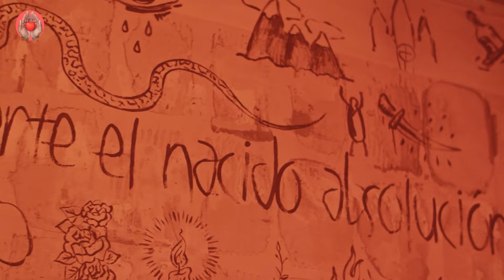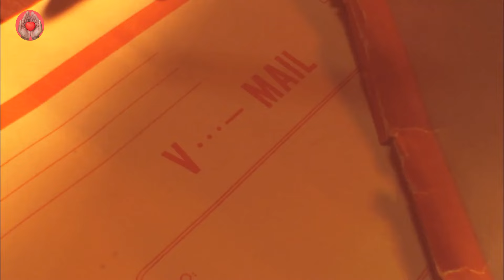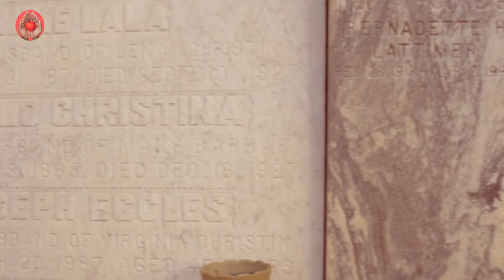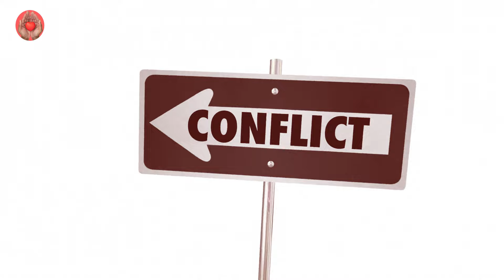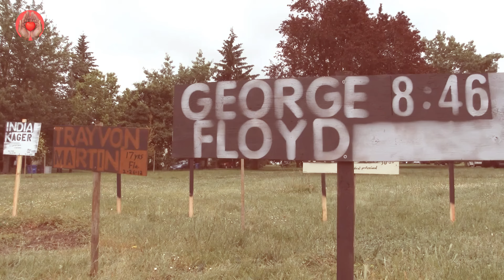Officer Harasses CEO Driving Luxury Vehicle. What Happens Next Will Shock You!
The rhythmic purr of a finely tuned engine echoed through the quiet, tree-lined streets as Skylar Bennett drove her brand-new luxury vehicle toward home. It had been a long day, and the evening drive was her one moment of peace before she would dive back into work. She barely noticed the police car trailing her until the flash of red and blue lights illuminated the interior of her car.